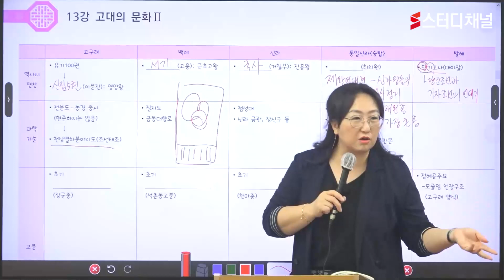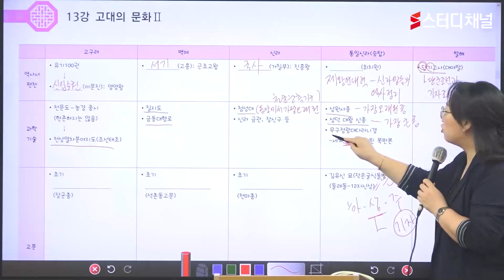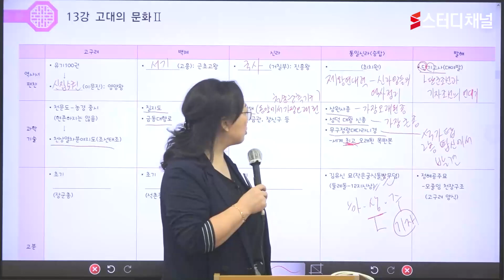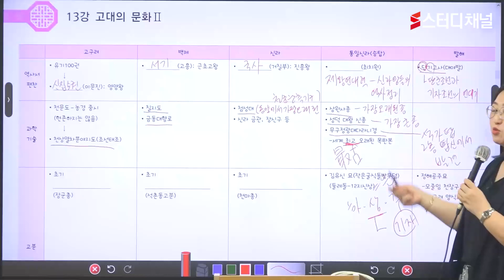지방직공무원시험 - 한국사 기본이론 | 공무원인강, 공무원시험, 공무원강의, 합격비결, 공무원과목, 공부방법, 초시생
흐름을 파악하고 암기하고 문제 풀이까지 !
정형화된 지방직공무원시험 한국사 요약노트는 그만 ❌
시대별 흐름을 파악하고 마인드맵 구성 방법 제시 😎
누구나 합격하는 다정한 한국사 ! 지금 스터디채널에서 만나요 🙂